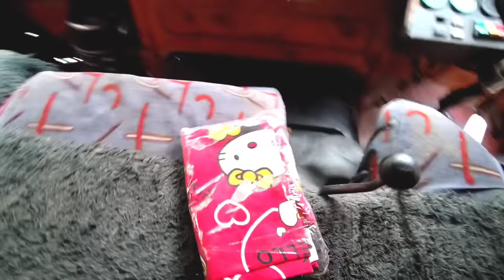Aj Bhut Nind aa ri thi😴 || Truck chla kr to maza aa gya🤭NT252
Nehuthakur2529
daily  full vlog

bedsheet link
CRAFTEAL'S Present 3d Printed 1 single bedsheet with 1 pillow cover Fabric:-Microfiber (Size: Single)
Courier: Xpress Bees
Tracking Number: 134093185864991